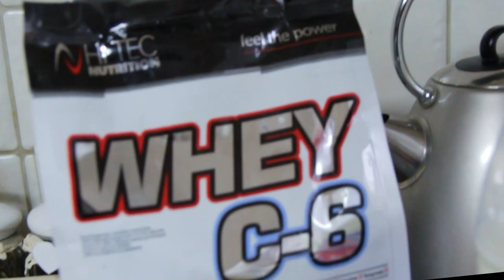ROBIMY DAILY! cz.1 // VLOG - Brzezik & Leja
Zapomniałem herbatki